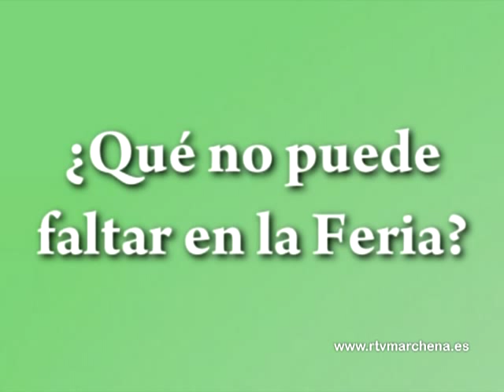Viernes Feria 2013 Tarde Parte 04